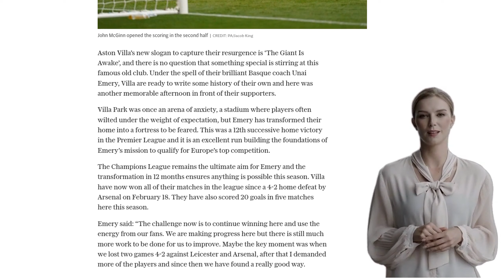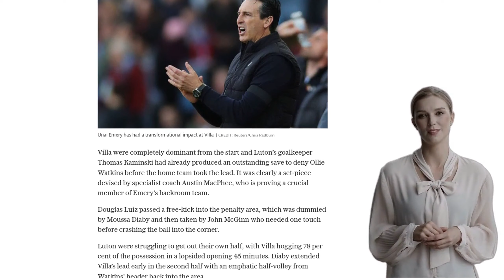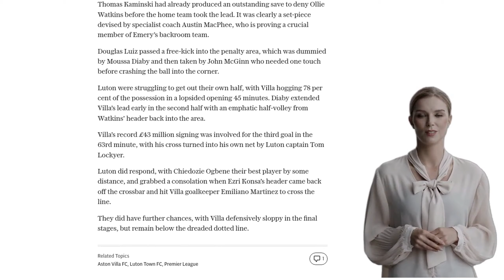Aston Villa show why Unai Emery has them dreaming of the Champions League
Aston Villa's impressive home form under coach Unai Emery has them dreaming of a Champions League spot this season. With a 12th successive home victory in the Premier League, Villa are building the foundations for their mission to qualify for Europe's top competition. Emery, who has transformed Villa Park into a fortress, believes that the team's recent success is due to demanding more from the players after losses to Leicester and Arsenal. Villa's dominant performance against Luton demonstrated the significant gap in class between the two teams. The home side took the lead through John McGinn, before Moussa Diaby and an own goal from Luton captain Tom Lockyer secured a 3-1 victory. Luton manager Rob Edwards acknowledged Villa's strength and highlighted the importance of learning from the experience. Villa's next matches against Liverpool and Manchester United will be a true test of their Champions League ambitions.